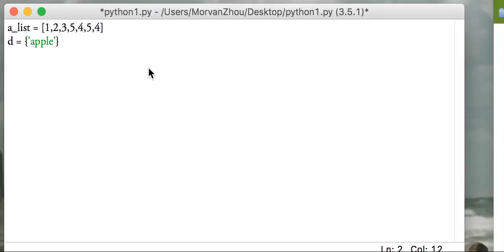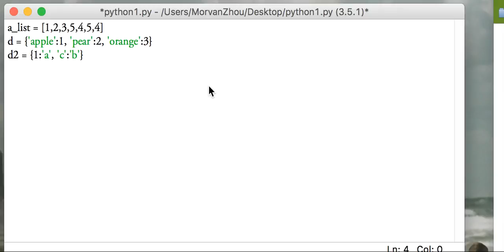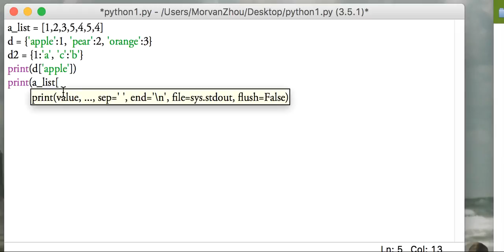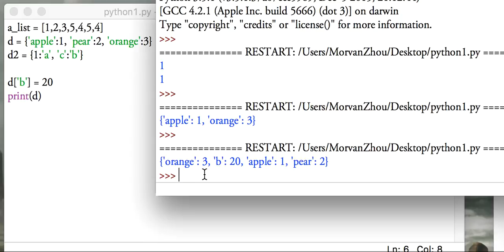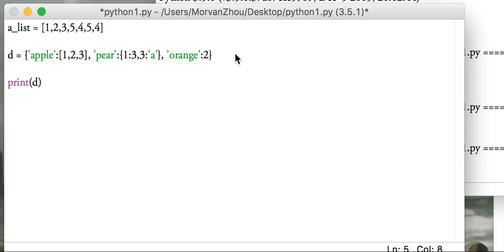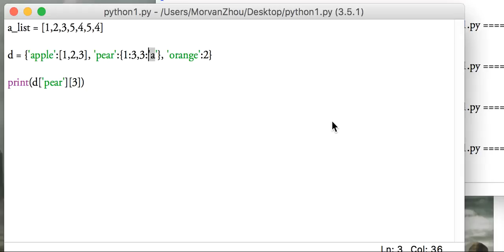python基础 24 字典 dictionary (教学教程tutorial)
字典和列表类似,但是字典是没有顺序的.

字典里面也能包含列表或者另一个字典.